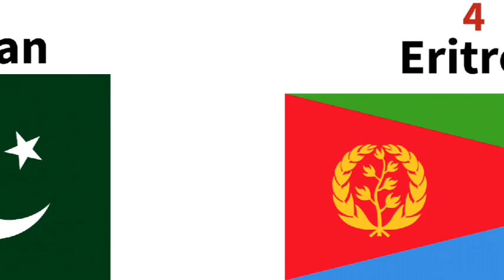The 10 Worst Passports in 2024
A passport is both a material and symbolic representation of national identity. On the one hand, it serves the practical purpose of identifying who we are and where we can travel; on the other, it signifies the power, privileges, and rights accompanying it, whether real or perceived.

Having a powerful passport opens more doors, removing borders that can improve our lives. Aside from their prestige, strong passports ensure the owner has access to the world, granting them the right to visit other nations, stay for prolonged periods and pursue new opportunities.

However, simply having a passport isn’t enough. You need a passport that offers growth, financial stability, security and the freedom to traverse the world with few restrictions.

In other words, not all passports are created equal.

Having an inferior passport can actually create roadblocks to your freedom. That’s why it’s so important to understand the power of expanding your passport portfolio by being able to weigh up the options.